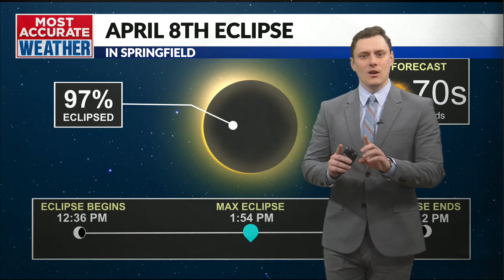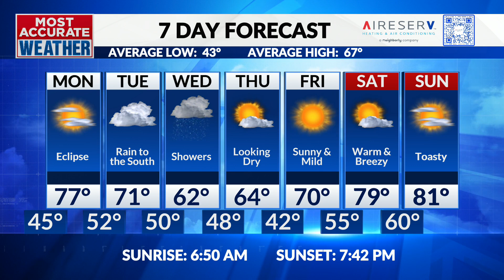TOTALITY TOMORROW | Breaking down viewing conditions for the Solar Eclipse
Sunday, April 7 | Matt's Overnight Forecast